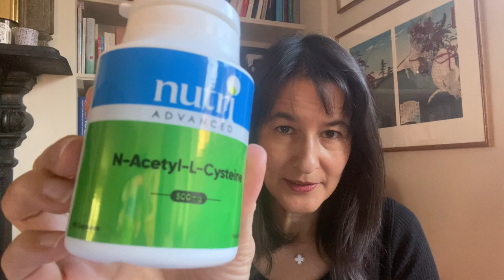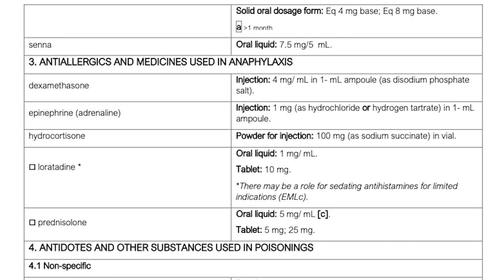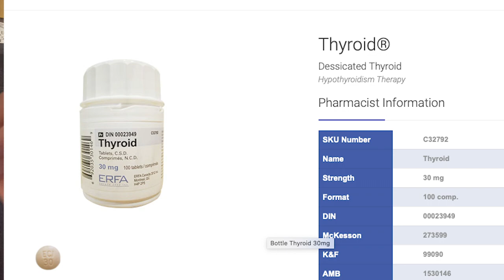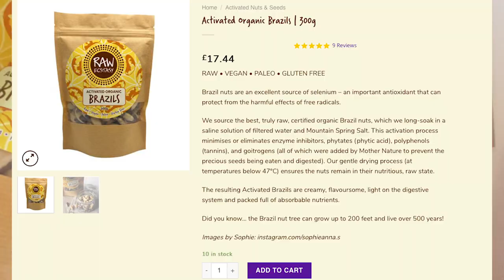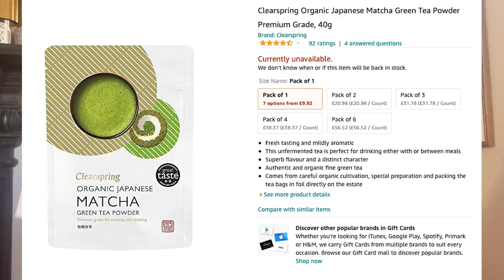Female Pattern Hair Loss: Could Your Hair Loss Be Hormonal?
Hi there! Female hair loss is a very common issue, so I decided to discuss the hormonal causes of it. Linked below are the products and studies I've mentioned in the video, as well as my healthy aging newsletter.

Platt Pro 5% progesterone Cream

itsu Crispy Seaweed Thins

Assessment of the Effects of Low-Level Laser Therapy on the Thyroid Vascularization of Patients with Autoimmune Hypothyroidism by Color Doppler Ultrasound

Lamberts Evening Primrose Oil

Clearspring Organic Japanese Matcha Green Tea Powder